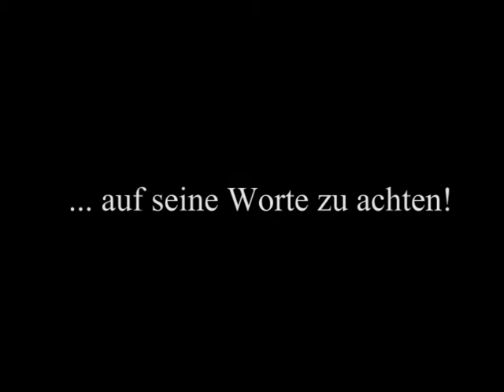Ein Wort zu viel! - New Trailer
Ein Trailer zum Film von Nael Ahmed und Domenco Traballano zum Thema Amoklauf und Gewalt unter Jugendlichen.   Schon bald in deiner Schule!